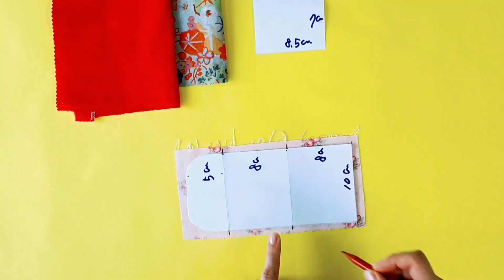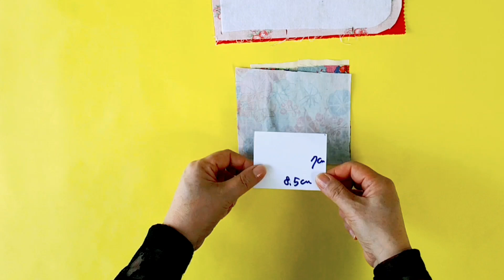10분 안에 내맘에 쏙드는 초간단 소품 만들기 재봉틀 없이 손 바느질도 가능합니다 / DIY Small Envelope Wallet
작은 사이즈의 심플한 반지갑 카드지갑 을 만들었어요
바이어스 없이 초간단  박음질 후 뒤집으면 끝입니다
원단도 아주 소량으로 만들수 있습니다
패턴도 내마음대로 조절할수 있습니다
딱 카드들어가기 좋은사이즈입니다
완성사이즈
10cm×8cm입니다